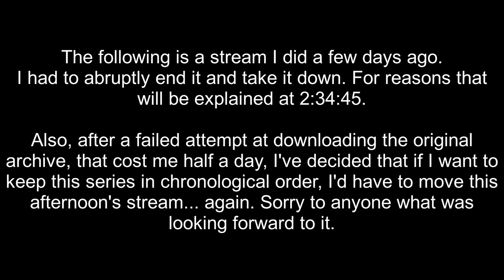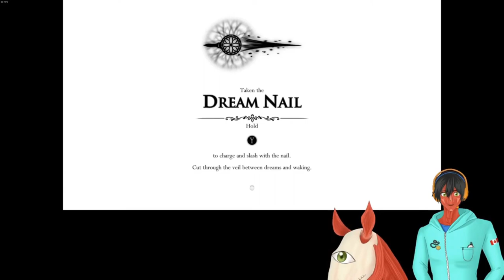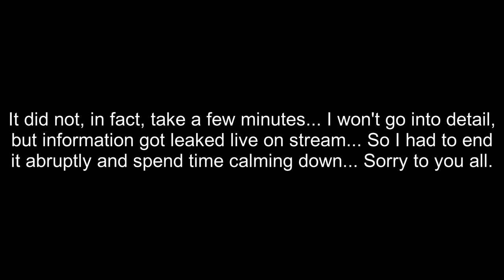(REUPLOADED) Next you'll say "Is that a JoJo reference?!" Hollow Knight #3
Sorry for not streaming Hollow Knight yesterday like I promised. Downloading this took hours, especially since the download failed the first time... Then after editing it, I had to wait for it to process into a format YouTube accepts. Which also took hours...